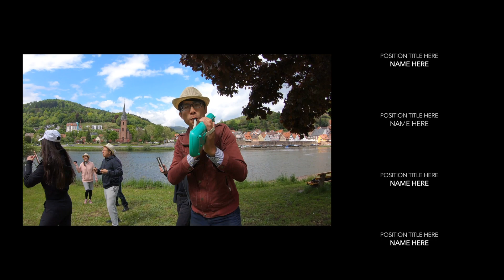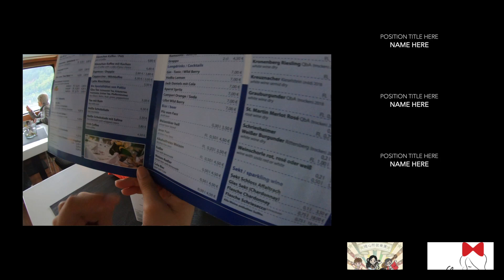Heidelberg海德堡快閃-長笛家石雅如與隨心所欲樂團‘’時空之旅‘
REISE DURCH ZEIT UND RAUM長笛家石雅如與隨心所欲樂團‘’時空之旅‘’
Heidelberg海德堡廣場與內卡河河輪快閃
官大為 / 音樂劇選粹
Cats: Memory
Les Misérables:I Dreamed a Dream
West Side Story :Tonight
Les Misérables:Castle On A Cloud
Les Misérables:Do You Hear the People Sing